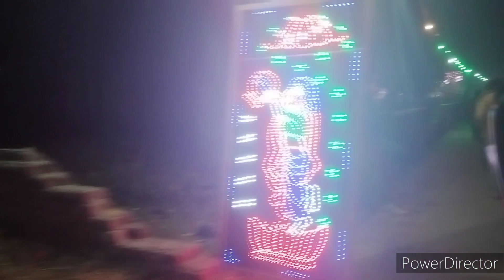रामधन गोस्वामी के भजन#viral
गांव के मंदिर में जागरण/ रामधन गोस्वामी के भजन#viral ramdan ‎@monikafamilyvlogs646